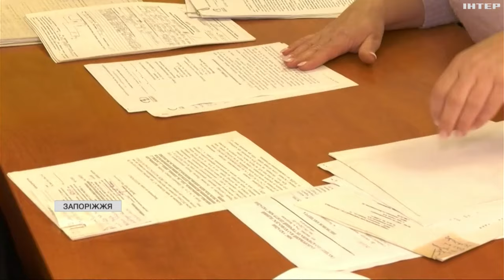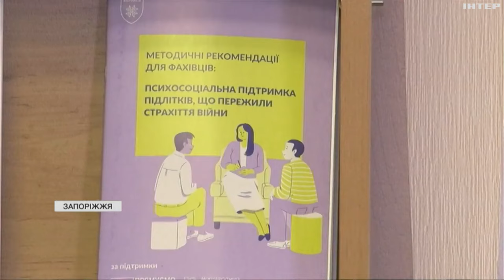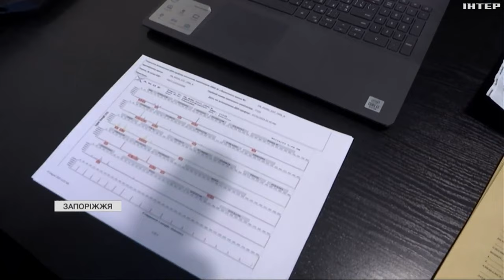У Запоріжжі працює єдиний Центр розшуку безвісти зниклих осіб за особливих обставин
Там працюють поліцейські з різних підрозділів. Як розшукують? - про все в матеріалі Інни Гогой.